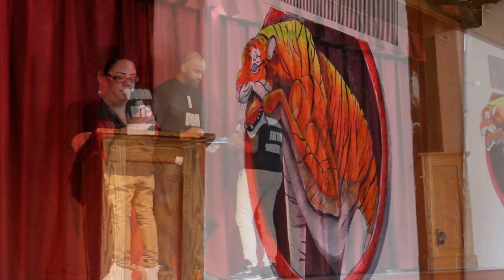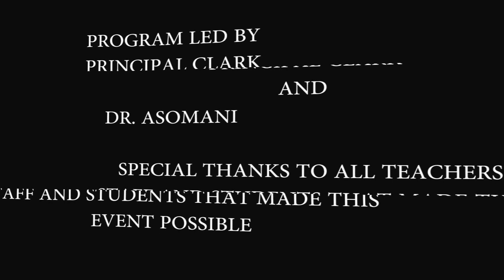Black History Month at Thurgood Marshall